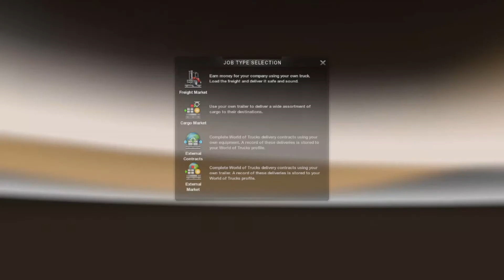American Truck Simulator Plow Delivery